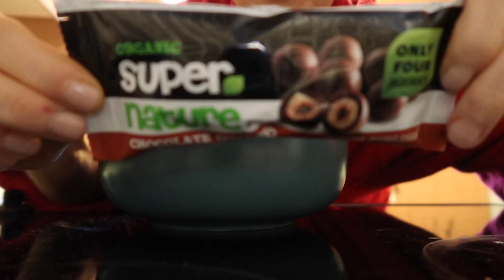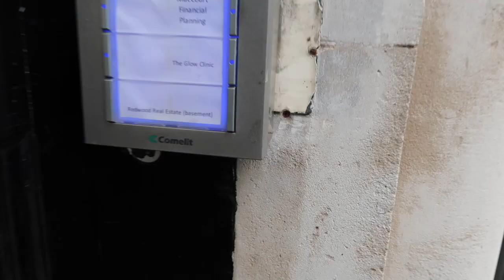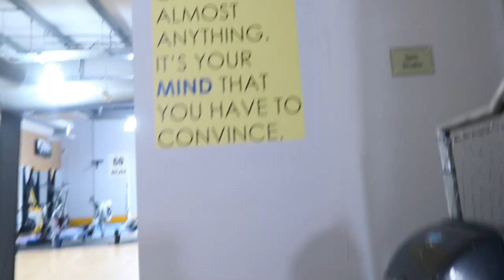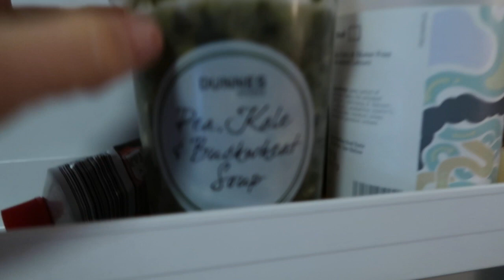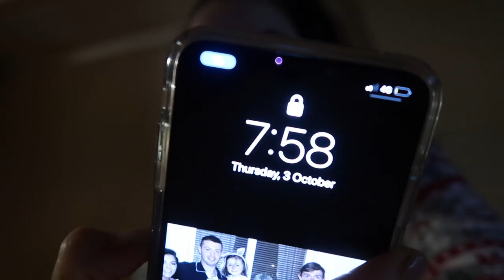c'mon! spend the day with me! [Laura's Views]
Noella: @browsbynoella on Instagram
Kotanical.ie
Renskincare.ie

Silicone baking sheets

Pill organiser

Music featured in this video: